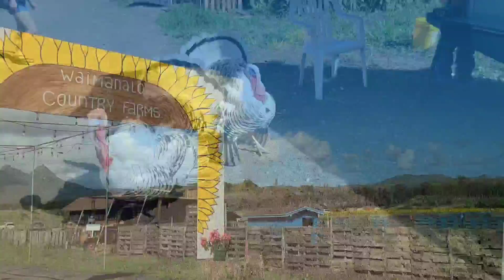[ハワイのチンピラ犬]えっ⁉まるでおとぎの国‼12月ひまわり畑と七面鳥|俺様のベロ😛出し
ハワイの片隅で生きている
老夫婦とワンコ2匹の物語。

12月のひまわり畑を見て感激でした。
やっぱりハワイは私の中では
おとぎの国。。。だと実感。

七面鳥もとっても
かわいかったです。